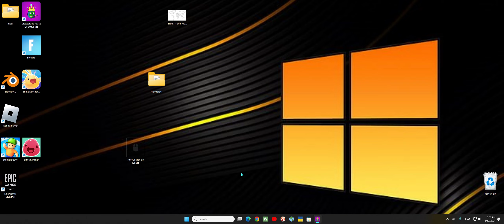starting a Greece empire in dictators no peace